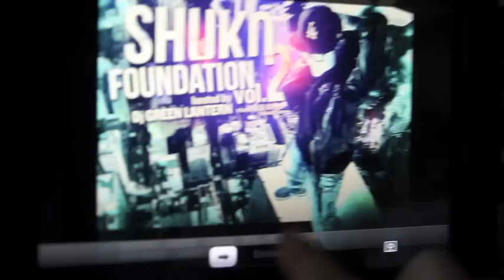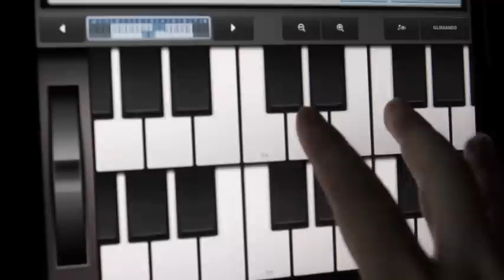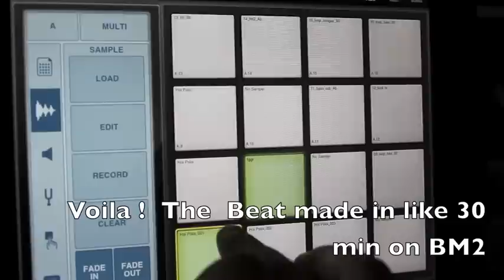Shuko making a beat with intua beatmaker 2 for the IPad